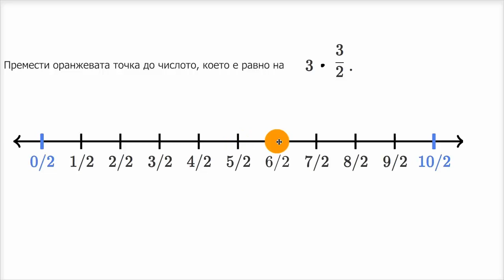Умножение на дроби с цяло число върху числова ос